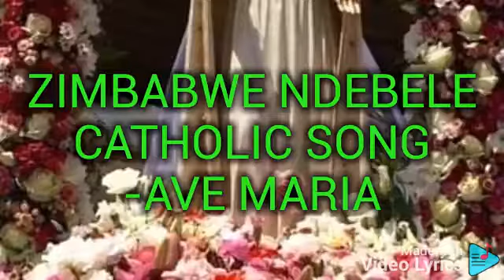Ndebele Catholic Songs Ave Maria